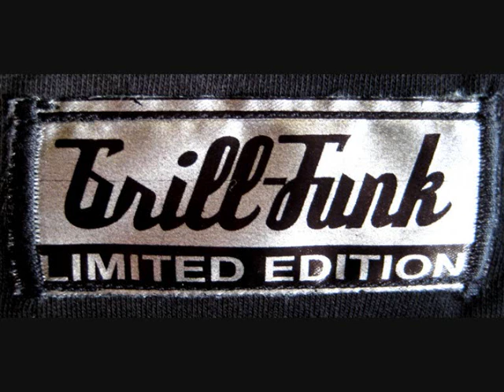Bleiz feat. Self BC- Helikopter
Bleiz feat. Self BC- Helikopter taken from "Grill Funk" (2008)